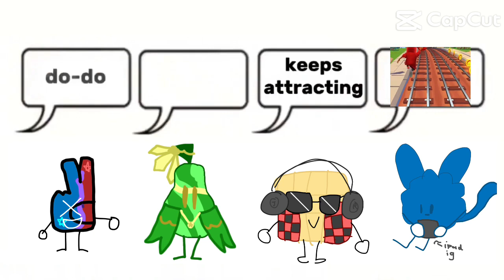I objectify them cus why not 😀